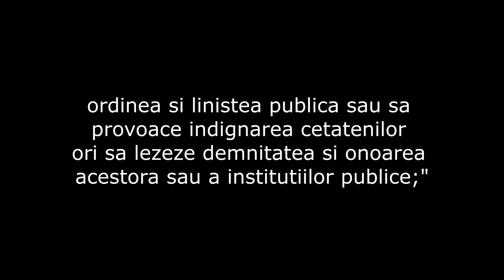jandarmii se fac ca nu vad cand ne injura un parlamentar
Exemplu de aplicare discretionara a legii de catre fortele de ordine.